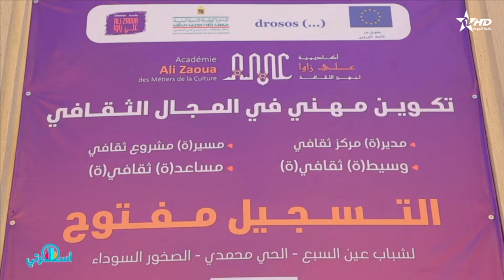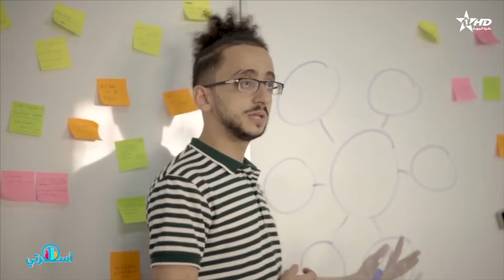Oussrati du 26:01:2024